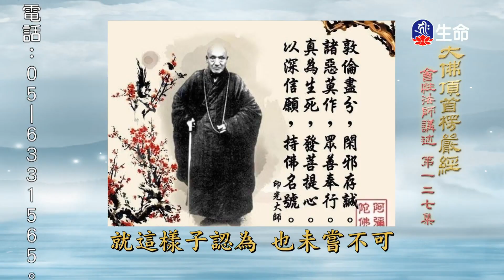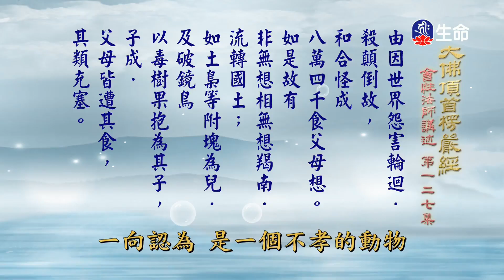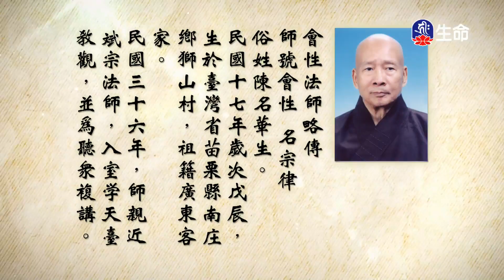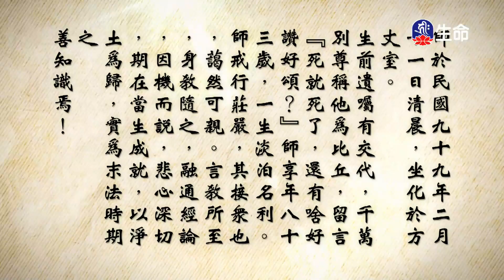大佛頂首楞嚴經(379-380)_長老法語_(lifetv_20240919_14：30)